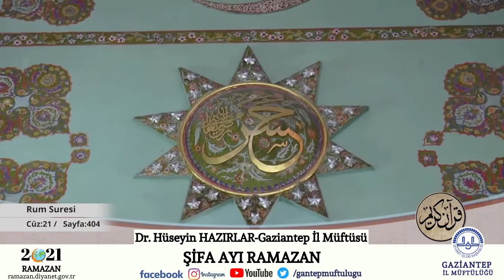Mukabele 21. Cüz